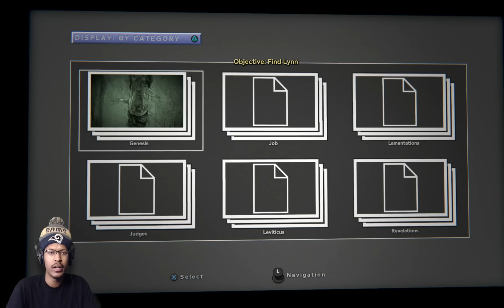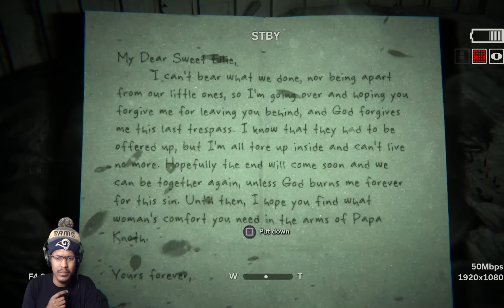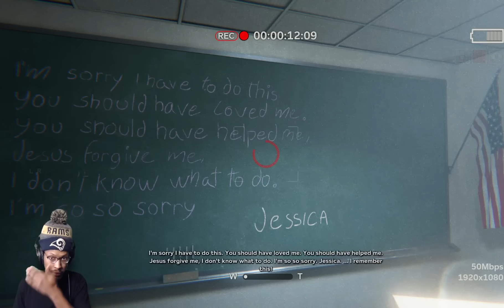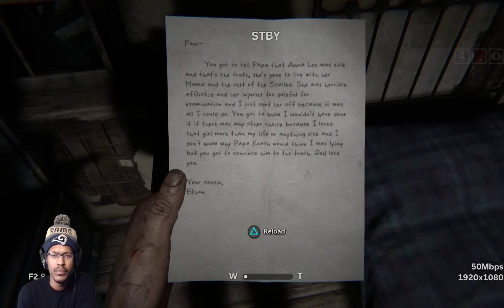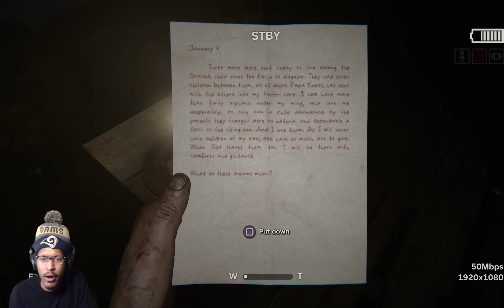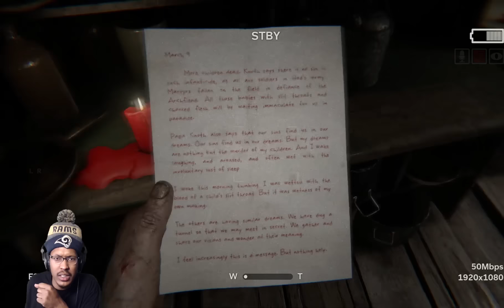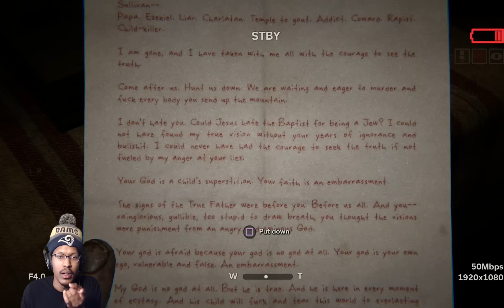NOTHING WAS THE SAME!! #1 | OUTLAST 2